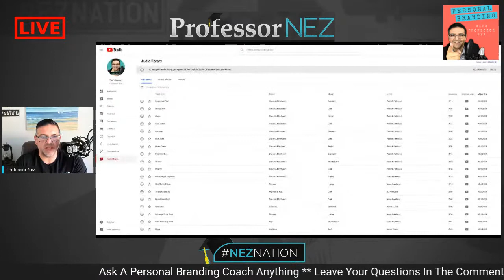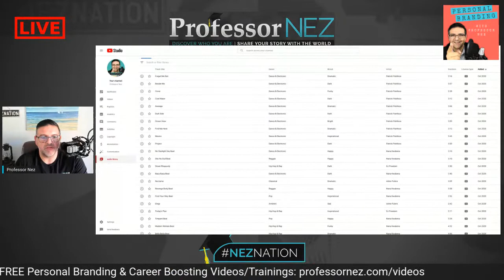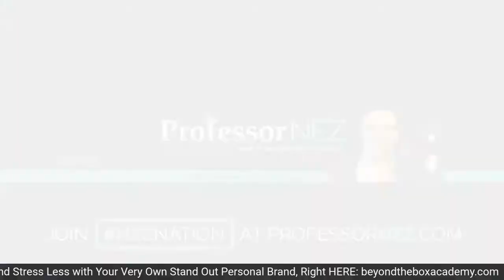Ask A Personal Branding Coach Anything | Career Advancement | Online Business Growth (11.1.2020)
Ask a Personal Branding Coach Anything! Career Advancement. Online Business Growth. How to build your personal brand. Need a Job? Struggling to grow and/or start your online business? Want more leads, more customers, more attention from the right people?
Get all the answers you need about Career Advancement, LinkedIn, Online Business, Branding, Messaging, Online Presence, and MORE!!

▶Get Your Personal Brand That Makes You Money Today, right

▶MY VIDEO, PODCASTING AND LIVESTREAMING SETUP